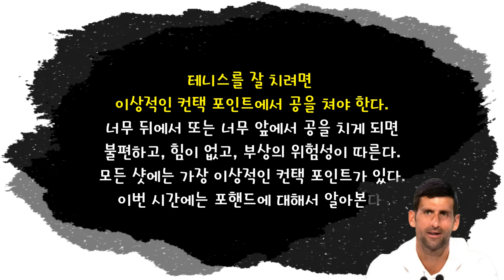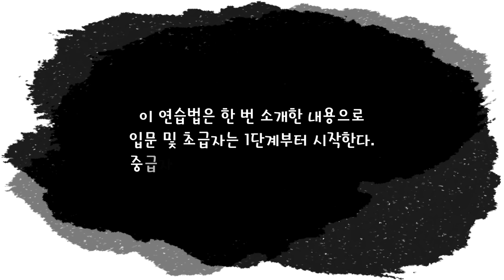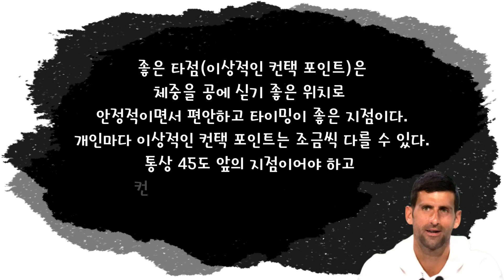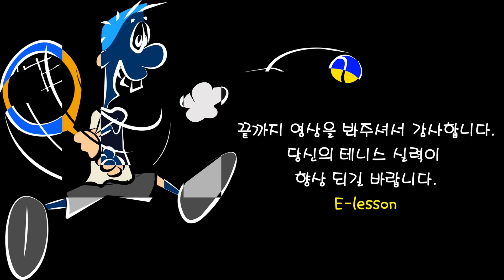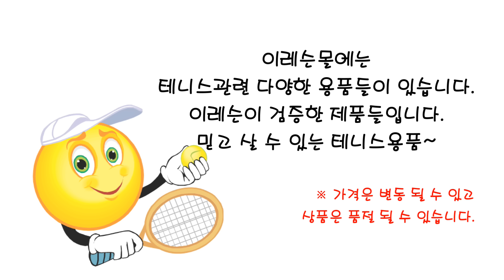[테니스] 안정된 포핸드 만들기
테니스를 잘 치려면
이상적인 컨택 포인트에서 공을 쳐야 한다.
너무 뒤에서 또는 너무 앞에서 공을 치게 되면
불편하고, 힘이 없고, 부상의 위험성이 따른다.
모든 샷에는 가장 이상적인 컨택 포인트가 있다.
이번 시간에는 포핸드에 대해서 알아본다.

▶이레슨몰(테니스용품 쇼핑몰)
▶이레슨 / 이레슨몰 블로그